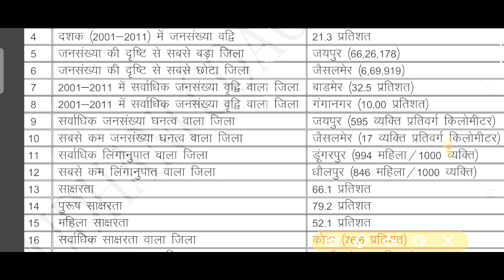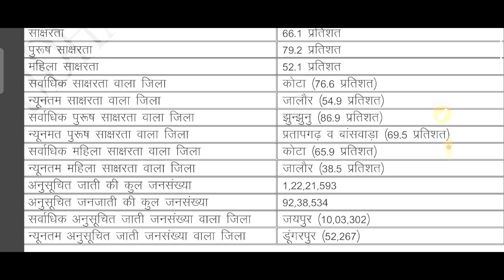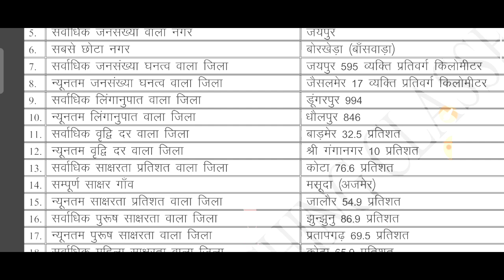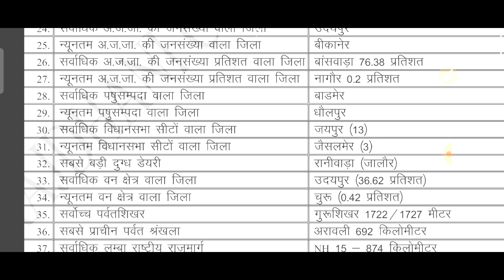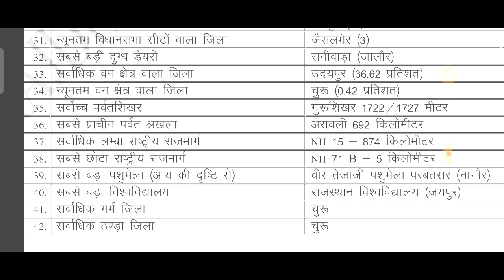राजस्थान की जनगणना के आंकड़ें - 2011, राजस्थान में सबसे बड़ा, छोटा, सर्वाधिक व न्यूनतम- एक नजर में